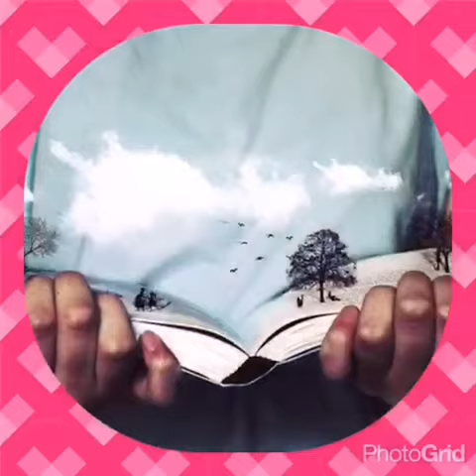The fact that you have no idea what I'm saying